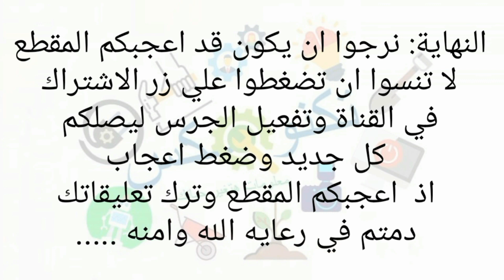السفندر وطرق العناية والاكثار وفوائده الطبية قناة تكنومكس م.شريف فاروق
الاستخدامات الطبية لنبات السفندر
الرسكوجينين Ruscogenin
جليكوسيد ستيرويدي Steroidal glycoside
نبات السفندر من النباتات العشبية الكثيفة
السفندر تحتي الأوراق
السفندر لامع الظهر أو التزييني
السفندر المدبب
مكنسة الجزار
 الصفندر
شرابة الراعي
فوائد السفندرلتوسيع الشعب الهوائية
السفندرRuscus
 الهليونية Asparagaceae
السفندرية Macaronesia
سيقان ورقية Cladodes
الفصيلة : الزنبقية Liliaceae
    السفندر الثمري ( Ruscus frutescens)
    السفندر الجاسر ( Ruscus ponticus)
    السفندر الجرجاني ( Ruscus hyrcanus)
    السفندر الشبكي ( Ruscus reticulatus)
    السفندر الشوكي ( Ruscus dumosus)
    السفندر الصغير اللامع ( Ruscus microglossus)
    السفندر الضخم ( Ruscus volubilis)
    السفندر الطرفي ( Ruscus terminalis)
    السفندر الطويل ( Ruscus procerus)
    السفندر عريض الأوراق ( Ruscus latifolius)
    السفندر عقدي الأوراق (Ruscus streptophyllum)
    السفندر العنقودي (Ruscus racemosus)
    السفندر غاري الأوراق ( Ruscus laurifolius)
    السفندر الغريب (Ruscus lugubris)
    السفندر اللاحق ( Ruscus laxus)
    السفندر اللحلاحي ( Ruscus colchicus)
    السفندر المتطفل (Ruscus parasiticus)
    السفندر المنخفض (Ruscus hum
نبات السفندر
نبات السفندر الوراق
نبات السفندر بالصور
نبات السفندر وفوائده
نبات السفندر المدبب
نبات السفندر فوائد
نبات السفندر في مصر
تكاثر نبات السفندر
نباتات السفندر
النبات السفندرilis)